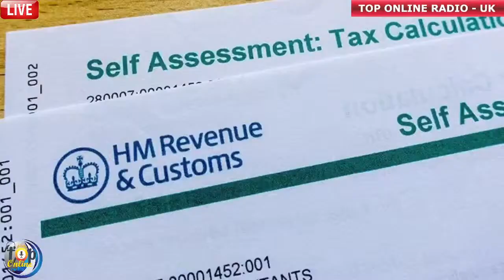IN HIS PRESENCE - REV JACOB VANDERPUIJE - TOP ONLINE RADIO - UK